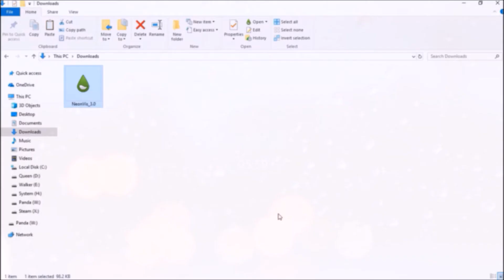Neon Light Rainmeter x Visualizer - Desktop Optimization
Try out this new Neon Lights based Rainmeter!
It's a visualizer with username info and digital clock!
It's best with the Dark and Glass with Rain Water Photos!